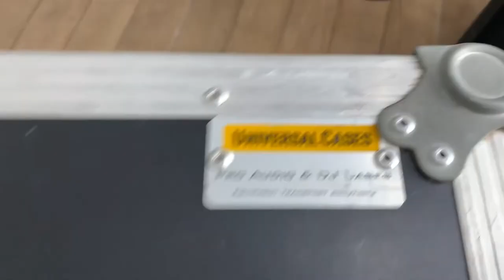MARSHALL VALVESTATE VS100 (vendido)